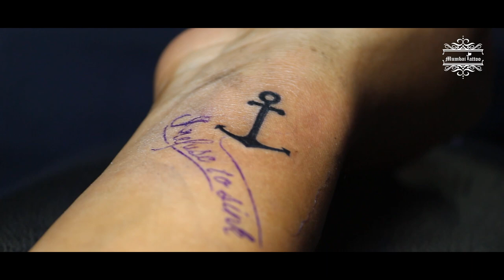anchor tattoo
Big Guy's Tattoo

3rd Floor,23/22 Kavrana Bldg,(Bharat Photo House),
545, Kalbadevi Street., Opp. Metro Cinema,

MUMBAI TATTOO
mandala sleeve tattoo ideas

# piercing
mandala tattoo
tribal wrist tattoos for guys
tattoo meaningful